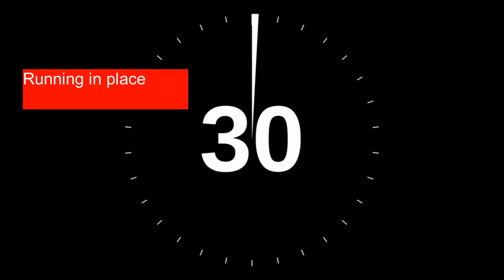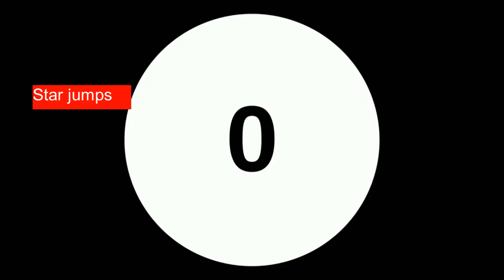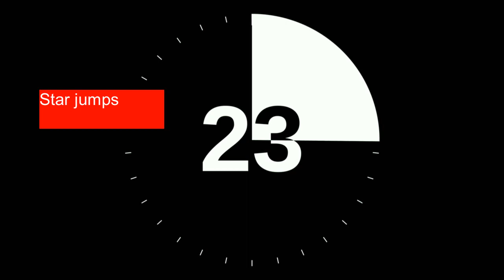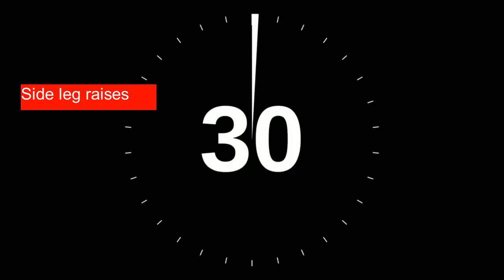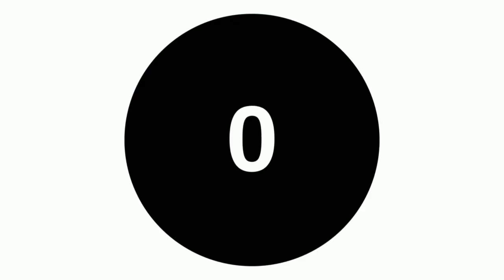HOME WORKOUTS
▬▬▬▬▬▬▬ Social Media Links ▬▬▬▬▬▬▬
★☆★ CONNECT WITH YASHEX ON SOCIAL MEDIA ★☆★

I dont take money or something. 🤭🤑
Also you can comment on something you found interesting in the video or you can give me a suggestion for future ranking videos in the comment section down below.
Exercises:
WARMUP
# Side bends
# High knee twists
# Back turns

WORKOUT
# Jumping Jack's
# Running in place
# Star jumps
# Jumping Jack's
# Running in place
# Star jumps
# Side leg raises
# Side lunges
# Reverse lunges
# Squats
# Knee tuck crunch
# Heel touches
Russian twists
# Cross crunches
# Single leg jackknife
# Commando
# Knee push ups
# Triceps dips
# Plank Jack's
# Burpee
# Donkey kicks
# Fire hydrant